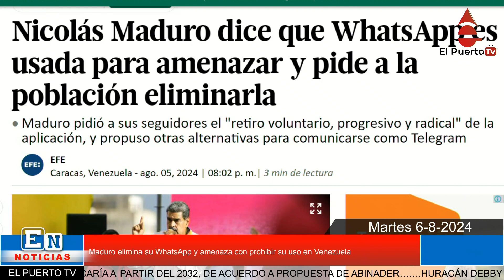Maduro elimina su WhatsApp y amenaza con prohibir su uso en Venezuela